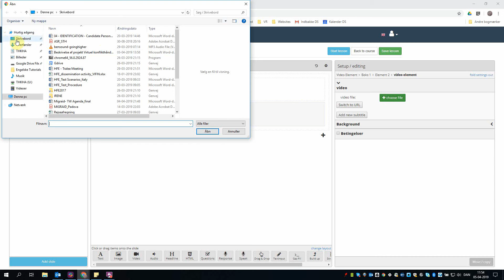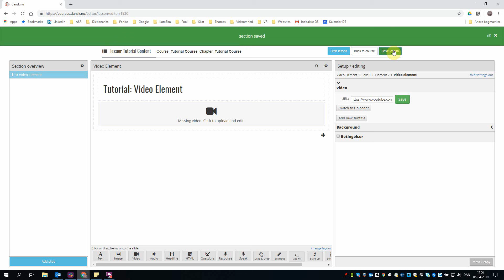VCC Video Element EN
VCC Tutorial Video Element